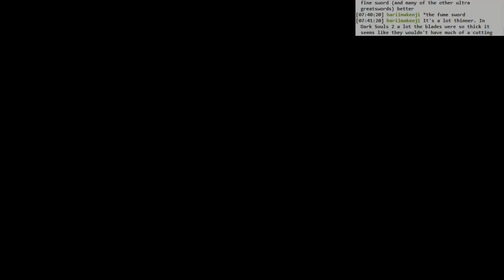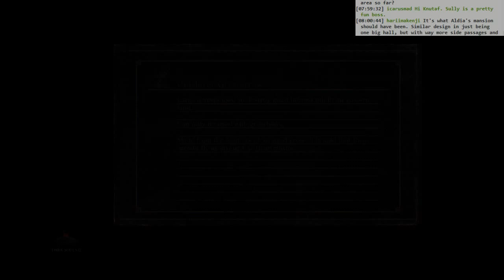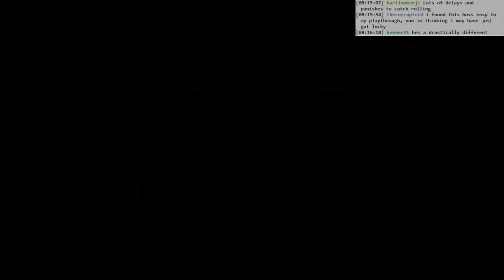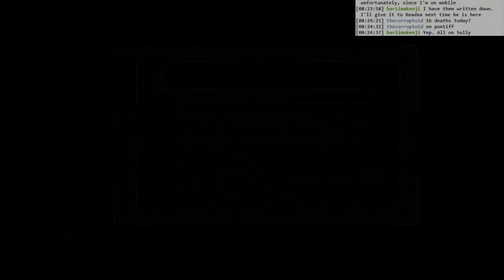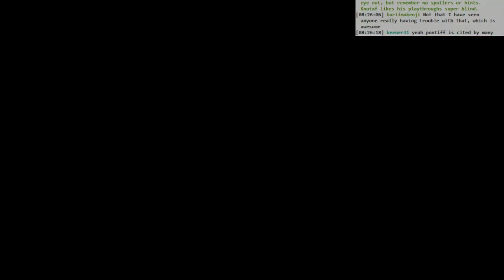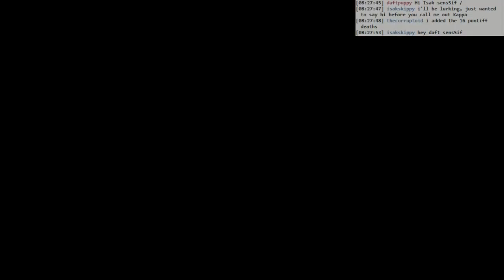Dark Souls 3 BLIND: #043 - a dead pontiff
- back to Cathedral of the Deep to try to find Patches... unsuccessfully again
- back for more Pontiff deaths
- and more and more
- and a win!
- back for some co-op, of course